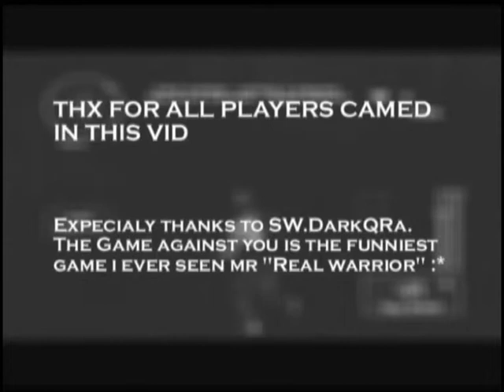S.C.E-Grubson Promo 3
made by Grubson